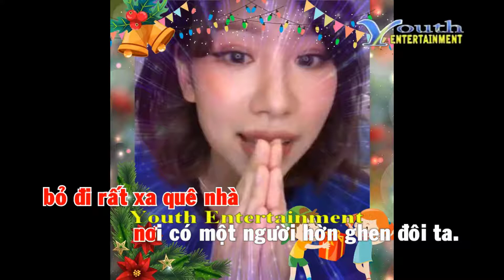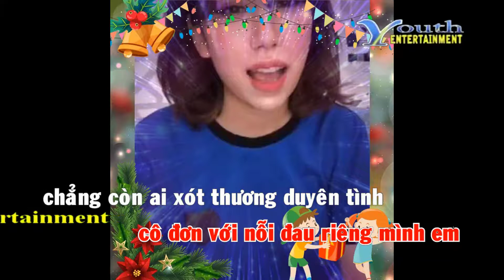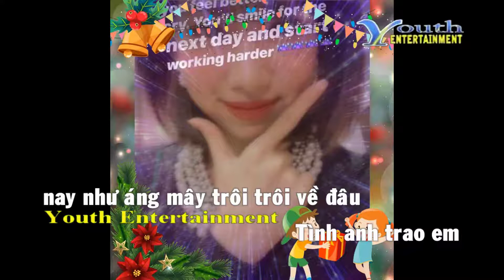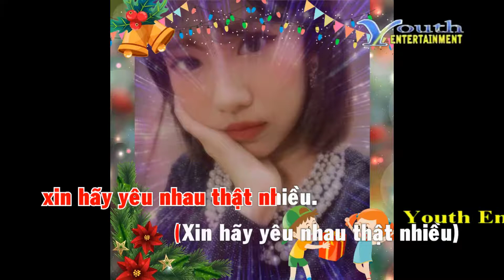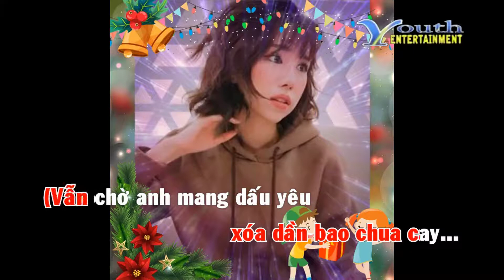Karaoke Ta Chẳng Còn Ai - Minh Tuyết